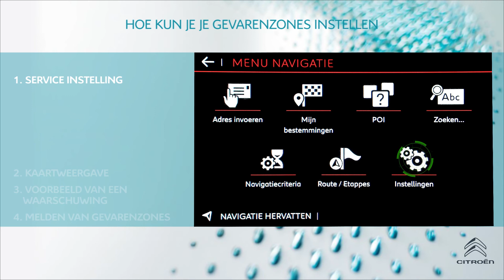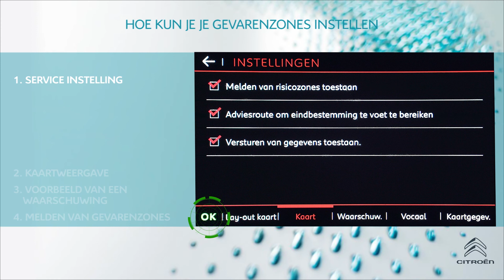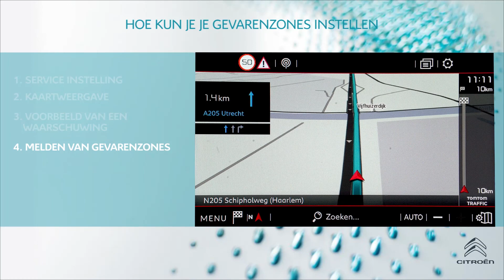Connected Navigatie Gevarenzones instellen V2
Ontdek hoe je met Citroën Connected Navigation Services aan boord de gevarenzones kan instellen.

Om te profiteren van 3 jaar connected services (inbegrepen wanneer je jouw voertuig koopt) moet je het instellen om toegang te krijgen tot de volgende services:
• Realtime verkeersupdates
• Weer
• Real-time parkeren en lokalisatie van tankstations, samen met prijzen
• Online zoeken naar interessante plaatsen

In aanmerking komende auto's:
C3, C3 Aircross SUV, C4, C4 PICASSO, Grand C4 Picasso, C4 SpaceTourer, Grand C4 Spacetrourer, Spacetourer Business Lounge, Jumpy Combi

Heb je een ander model zoals bijvoorbeeld: Nieuwe Berligno, C5 Aircross SUV of C4 Cactus? Dan heb je een andere versie van de gevarenzones instellen in jouw auto. Bekijk de tutorial voor Connected Navigatie Gevarenzones instellen V3